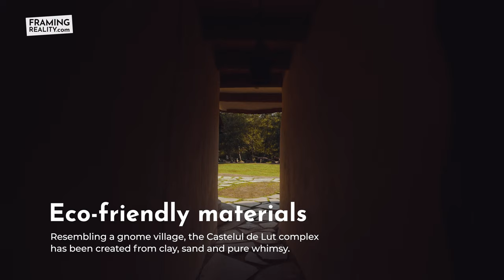🇷🇴 Fairy Valley Clay Castle (Castelul de Lut) in 4K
The hum of the river and the picturesque landscapes that cover your eyes with wonder, transpose you into an exciting but utopian dream. A valley at the base of Fagaras Mountains, where you can explore Romania as in the fairy tales, probably a place that you’ll not be able to see elsewhere. The Fair Valley Clay Castle (casteluldelut) is not only a place that looks magical but also a place where nature is respected. The owner chose to build the whole structure by hand with eco-friendly materials like concrete, stone, wood, straw, and shingle, so kudos to that

🧚‍♀️ While I was there, I haven’t seen any fairies, but I could definitely sense their presence. The place is surrounded by hand-crafted objects, making it similar to my grandma’s garden, and rather different from a regular accommodation place. The childhood notion of perfection is being painted again right in front of our eyes. The fascination of exploring a place that was really only in your head makes The Fair Valley Clay Castle a dream come true for many visitors, myself included.

🖼️ The architectural project officially launched in 2014. The owner's dream was to escape the crowded capital of Romania, Bucharest. Paradoxically, the castle turned out to be so captivating, that crowds of people queue to snap a photo in front of the building, so prepare yourself beforehand.

Even if the landscape is slightly being torn apart by over-tourism, this remains one of the best, dreamlike places that you can visit in Romania. I recommend visiting this place out of season. This way you can really take some time for yourself, enjoy a cup of coffee and reflect upon your future dreams, now that a dream has already come true.

📷 Gear I used for this video:
MAIN LENS
ALL AROUND LENS
SD CARDS

This video cannot be used without my permission!